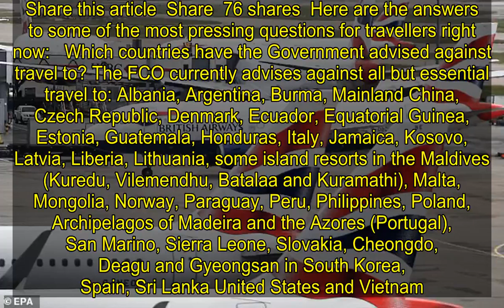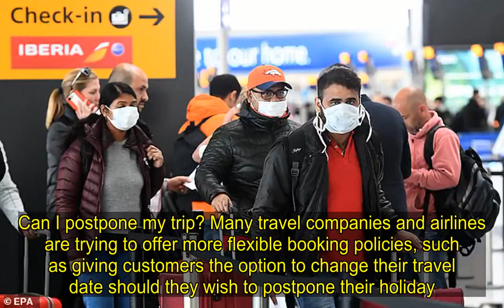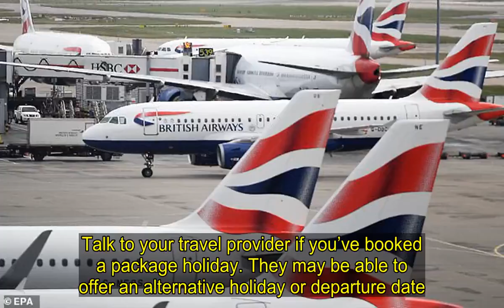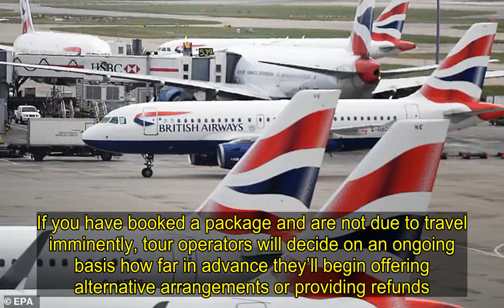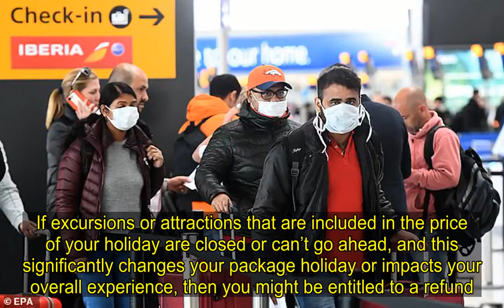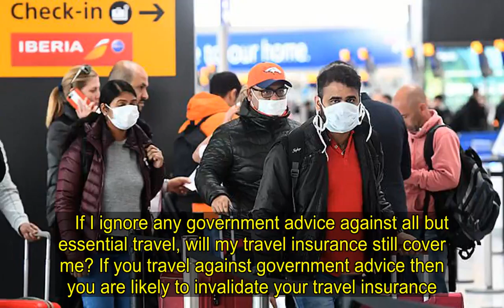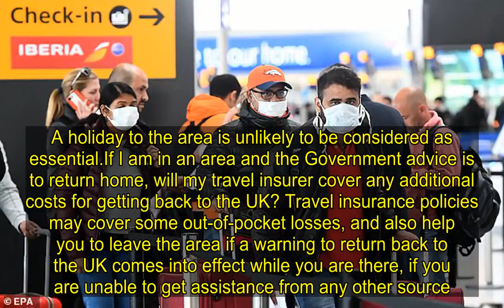Can I claim a full refund if coronavirus cancels my holiday?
From midnight on Monday, the United States will become the latest nation to extend travel restrictions on British nationals, amid the continuing coronavirus pandemic.The situation will doubtless be of concern not only to those who are currently abroad in affected countries, but also those planning a trip in coming weeks.According to ABTA, a trade association for tour operators and travel agents in the UK, the current situation is 'extraordinary', with official advice changing rapidly.  It advises: 'Given the extraordinary volume of enquiries, and the rapidly changing situation, the best course of action for travellers with future bookings is to monitor and follow Foreign & Commonwealth Office (FCO) advice for the destination they are travelling to, and wait for their travel provider to contact them if the situation changes in regards to their booking.'Many travel companies are doing all they can to offer flexible booking policies at this time, such as giving customers the option to change their departure dates without charge, so we'd recommend talking to them about the options that are open to you.. +3 img id="i-33fbf98eea6bbae6" src=" height="393" width="634" alt="Just how will the latest travel restrictions due to coronavirus affect British travellers?" class="blkBorder img-share" / Copy link to paste in your message So just what are the restrictions that have been put in place, which countries can you not travel to and can you claim a full refund if coronavirus affects your holiday?   Share this article Share 76 shares Here are the answers to some of the most pressing questions for travellers right now:   Which countries have the Government advised against travel to? The FCO currently advises against all but essential travel to: Albania, Argentina, Burma, Mainland China, Czech Republic, Denmark, Ecuador, Equatorial Guinea, Estonia, Guatemala, Honduras, Italy, Jamaica, Kosovo, Latvia, Liberia, Lithuania, some island resorts in the Maldives (Kuredu, Vilemendhu, Batalaa and Kuramathi), Malta, Mongolia, Norway, Paraguay, Peru, Philippines, Poland, Archipelagos of Madeira and the Azores (Portugal), San Marino, Sierra Leone, Slovakia, Cheongdo, Deagu and Gyeongsan in South Korea, Spain, Sri Lanka United States and Vietnam. What happens if my travel plans are affected?If the FCO advises against travel to a destination and your holiday arrangements have been affected, your travel provider will get in touch and advise you of the options open to you. Travellers are also advised to read the FCO travel advice for the country they are travelling to.Can I postpone my trip? Many travel companies and airlines are trying to offer more flexible booking policies, such as giving customers the option to change their travel date should they wish to postpone their holiday. In certain circumstances this may not be possible. Customers should speak to their travel provid